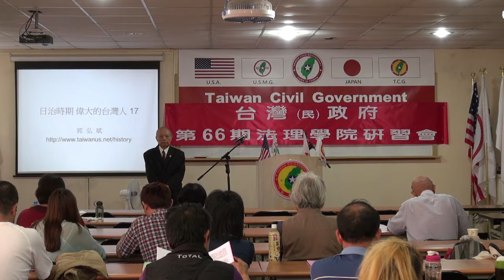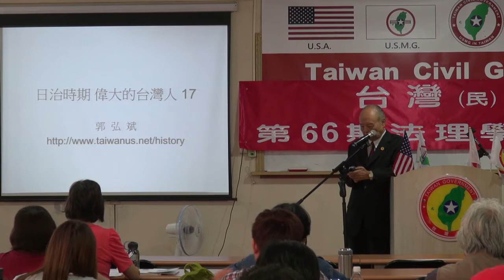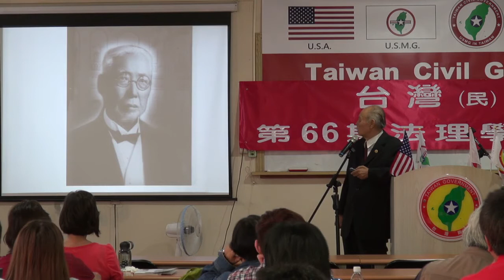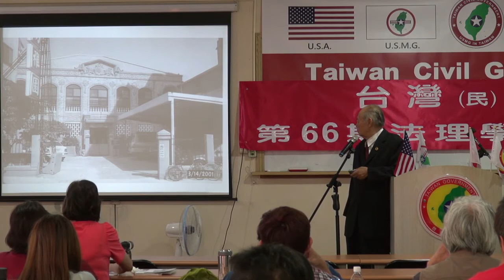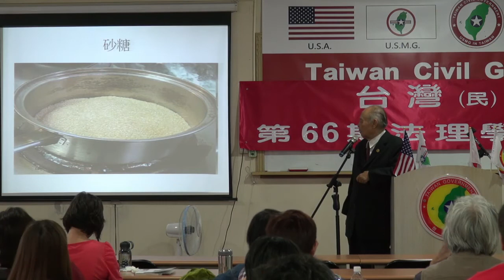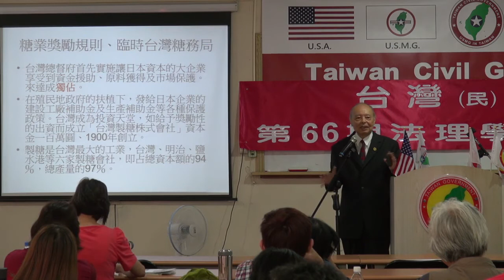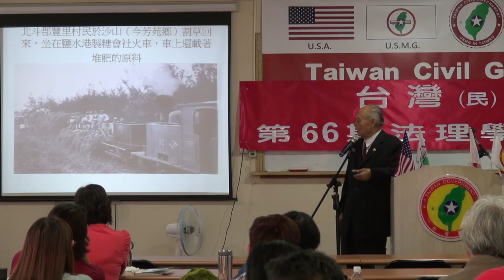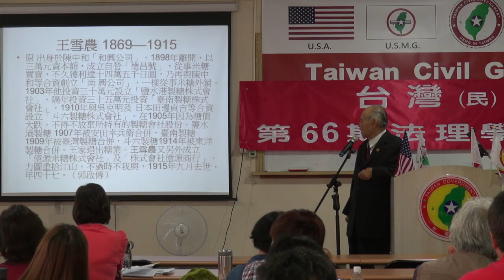130928-3a-正確台灣史~日治時期(十七)-郭弘斌-台灣(民)政府第66期法理學院研習營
130928-3a-正確台灣史~日治時期(十七)-郭弘斌-台灣(民)政府第66期法理學院研習營